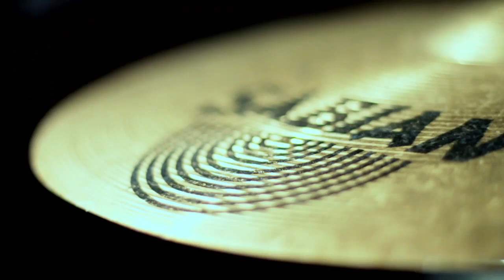Koi Aur Sahi - ICU Music Video